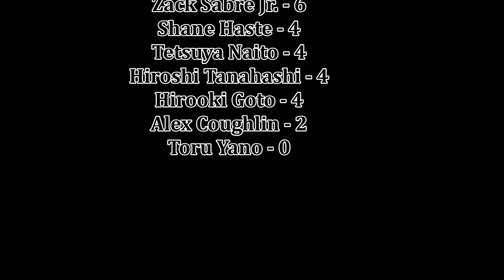NJPW G1 Climax 33 Night 8 Review